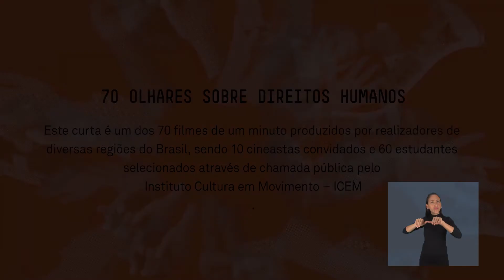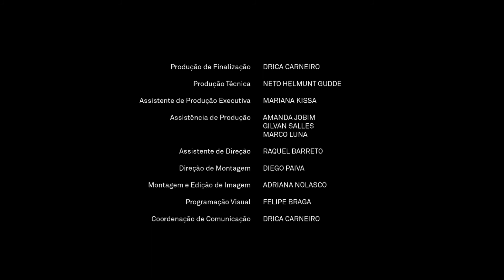O Poder - 70 OLHARES com Libras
Filme:
O PODER
Renato Teixeira de Magalhães (SP - UNIMEP)